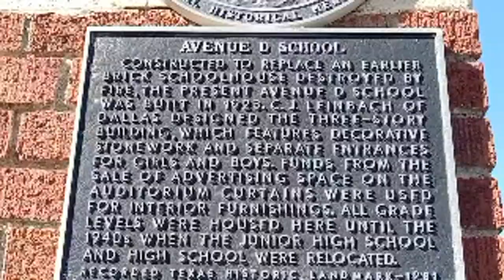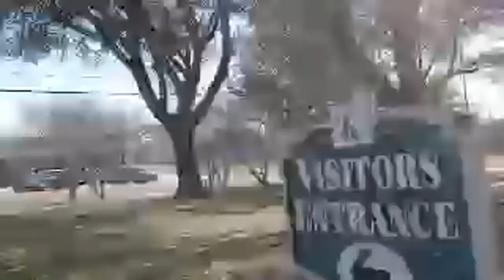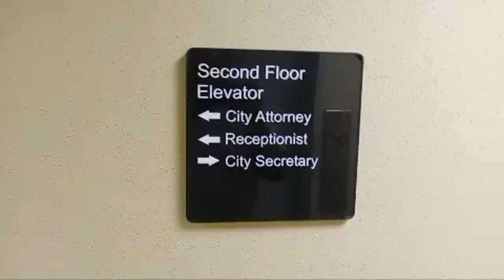Police In Route After City Manager Gets Butthurt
REDRESS GRIEVANCES TO:
Killeen Police Department

WANT YOUR VIDEO FEATURED OR REACTED BY NO QUESTION ABAUDIT?

ADD NO QUESTION ABAUDIT ON ALL SOCIAL MEDIA PLATFORMS